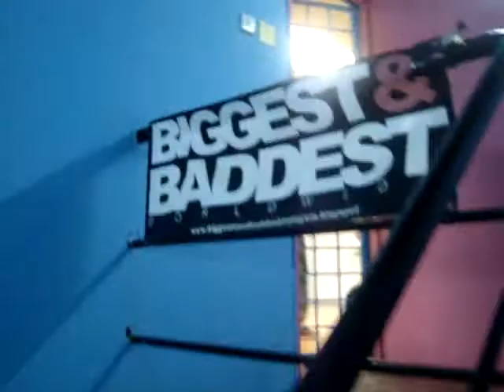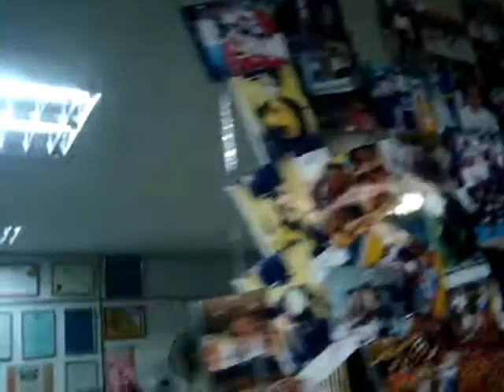BboyBtwo go to FreeDomDanceStudio in Maiaysia 2011